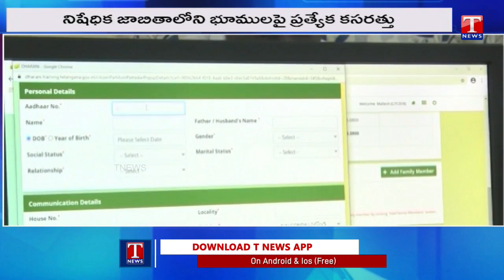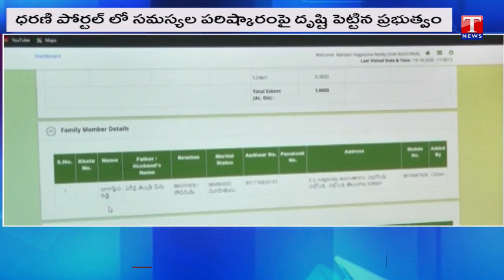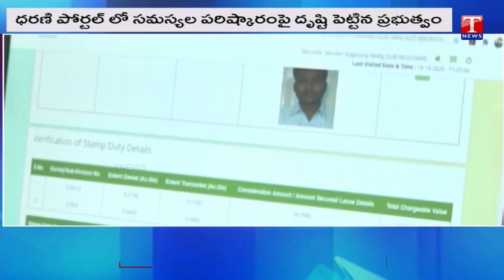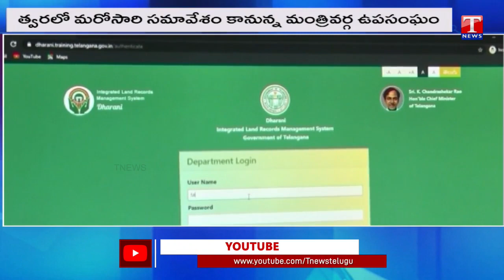ధరణిలో సరికొత్త మాడ్యూల్స్‌ | New Modules to Bolster Dharani Portal | T News